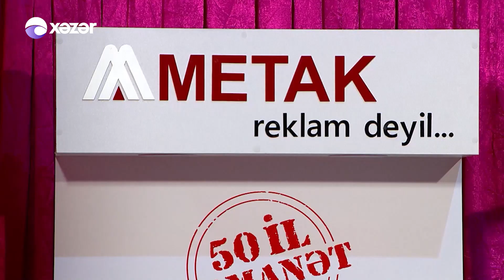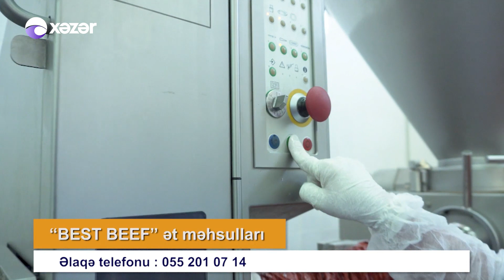5də 5 - Səməd Səmədov, Gülay Zeynallı, Nüşabə Ələsgərli 19.06.2020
Biri - Yeni BirBank Bələdçiniz! Artıq hər yerdə Biri sizinlə olacaq. NFC ödənişlərinizi BirBank-da rahatlıqla həyata keçirin.

Qonaqlar : Səməd Səmədov, Gülay Zeynallı, Nüşabə Ələsgərli

07:40 Gülay Zeynallı - Doya - Doya
13:16 Nüşabə Ələsgərli - Bu Gecə
21:20 Gülay Zeynallı&Nüşabə Ələsgərli - Canlı İfa
35:31 Səməd Səmədov - Bir Tanem
46:30 Gülay Zeynallı - Aşkın Kanunu
54:13 Nüşabə Ələsgərli - Neylərəm
01:02:23 Gülay Zeynallı - Canlı ifa
01:07:30 Səməd Səmədov - Can Sağlığı
01:07:47 Nüşabə Ələsgərli - Sultanım